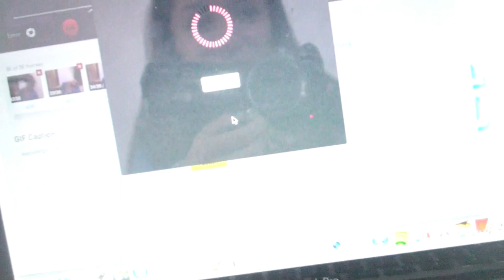90's Vlog.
Hope you enjoyed todays VLOG! cya next time :)
WHOOOOOOO!

Instagram; chloekatexo